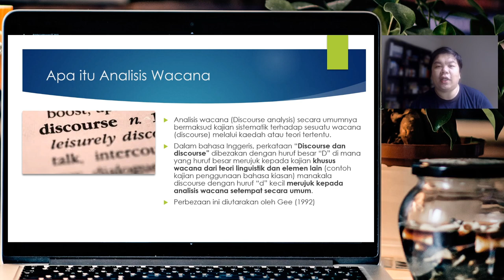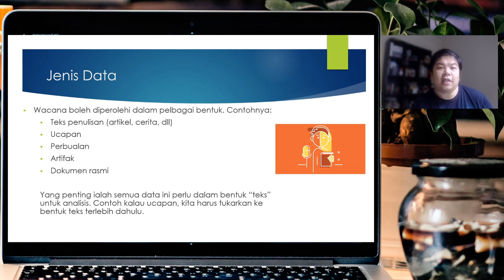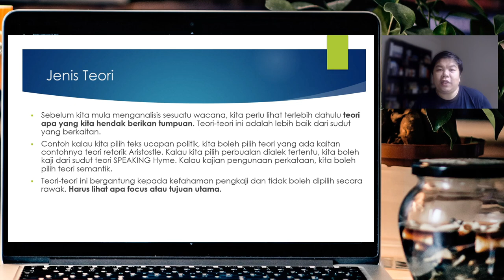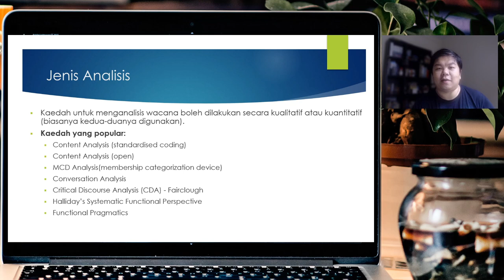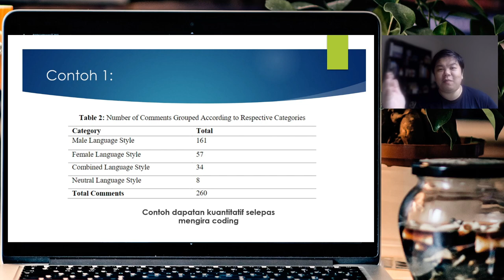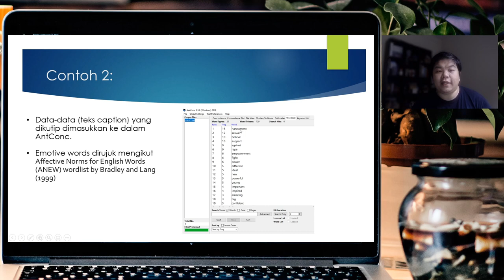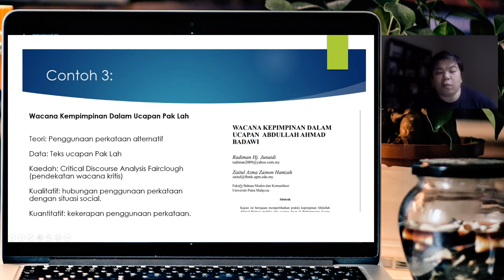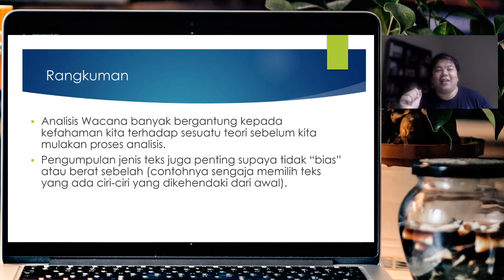Apa itu Analisis Wacana (Discourse Analysis)?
Video ini menerangkan tentang analisis wacana berserta dengan contoh-contoh yang berkaitan khususnya dari segi kaedah analisis yang berkesan.